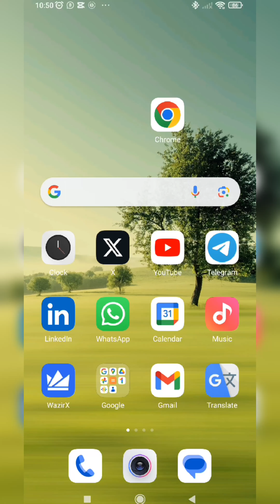जर्मनी 🇩🇪एम्बेसी का अपॉइंटमेंट कैसे बुक करें?/ Step-by-Step गाइड हिंदी में" Delhi/ Mumbai/ Bangalore